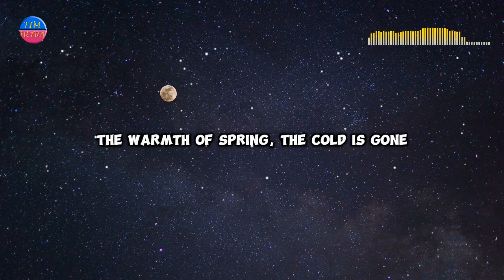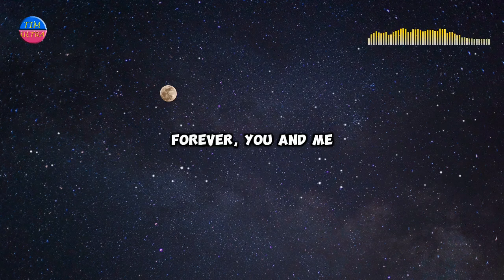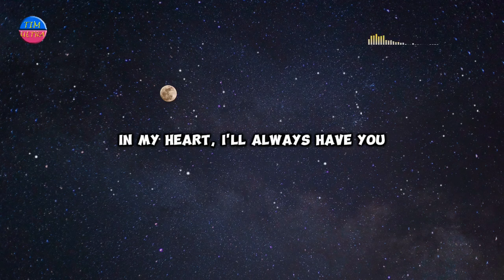Tim Ultra - Snowman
"Snowman" is a nostalgic song about building a snowman and the lasting memories of that joyful night. Despite the changing seasons and the snow melting, the song emphasizes that the love and moments shared will always be cherished.